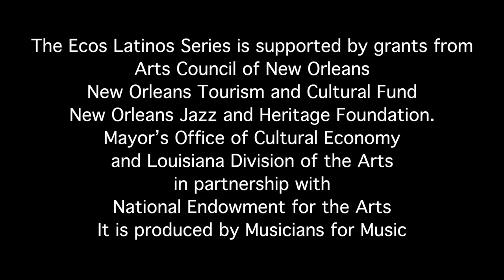"Amigas Boas" by Patrice Fisher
Ecos Latinos presents an original composition: “Amigas Boas”
by New Orleans harpist, Patrice Fisher
Louisiana Musicians include:
Patrice Fisher -         harp
Fran Comiskey -        piano
Betsy Braud -             flute
Juan Soto Bown -     bass
Carlos Valladares -   cajón
Orlando Solorzano - congas and bongoes
Audio and Video Production is by Carlos Valladares
The Ecos Latinos Series is supported by grants from
Arts Council of New Orleans
New Orleans Tourism and Cultural Fund
New Orleans Jazz and Heritage Foundation.
Mayor’s Office of Cultural Economy
and Louisiana Division of the Arts
It is produced by Musicians for Music
For more information about
the Ecos Latinos Series,